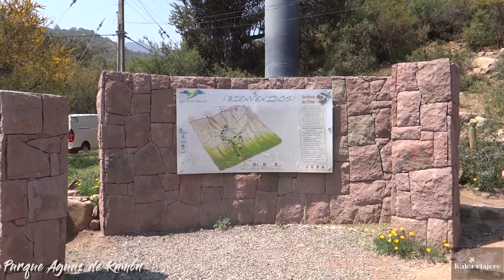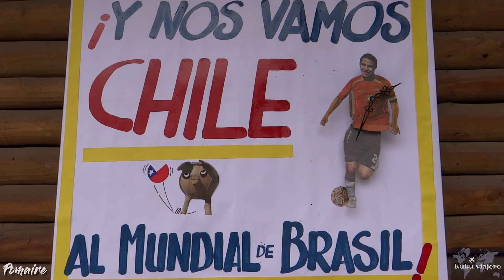2013/09 - Región Metropolitana, Santiago, Chile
2013/09 - Región Metropolitana, Santiago, Chile

A video from time ago, visiting the capital city of Chile and some surrounding towns. You can see the city from atop the San Cristobal hill.

Un video de hace un tiempo visitando la capital de Chile (Santiago) y sus alrededores. Se puede obtener una buena vista de la ciudad desde el cerro San Cristóbal.